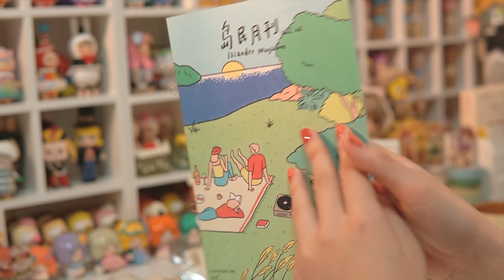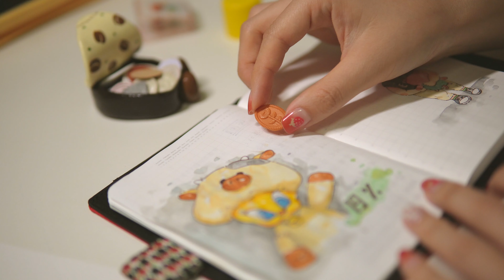🌷Journal With Me｜👱‍♀️泡泡瑪特開箱｜🙌開箱日常｜🎁手賬材料開箱｜👱‍♀️Bubble Mart Unboxing｜🙌Out of the box daily【吃了這口大橙子】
本频道的内容都符合儿童安全标准，不会包含任何不适宜的元素。 🌷Journal With Me｜👱‍♀️泡泡瑪特開箱｜🙌開箱日常｜🎁手賬材料開箱｜👱‍♀️Bubble Mart Unboxing｜🙌Out of the box daily｜🎁Hand account material unpacking【吃了這口大橙子】